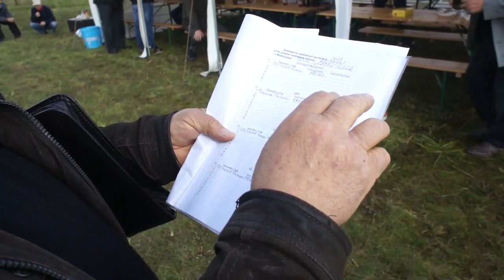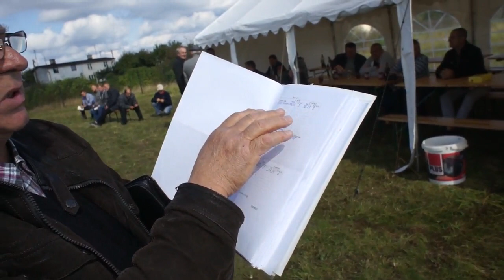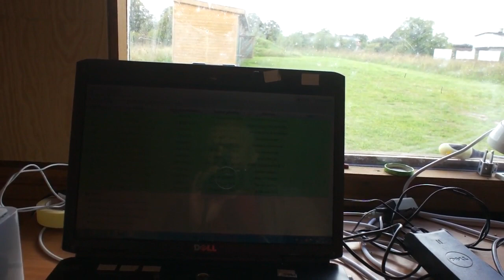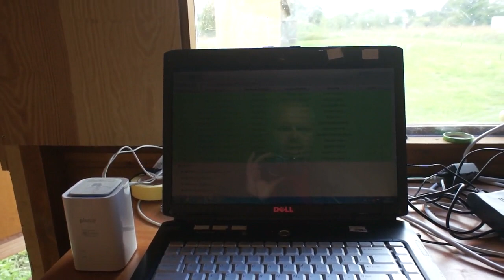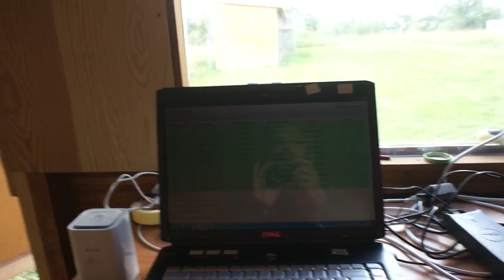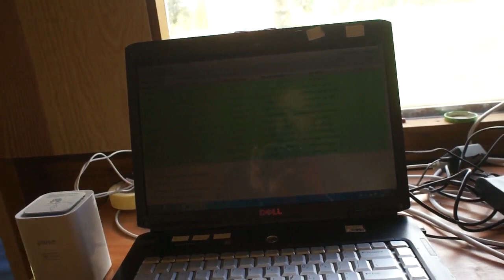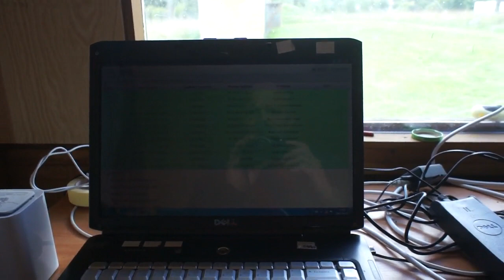WG Czersk - finał - 19.09.2017r.